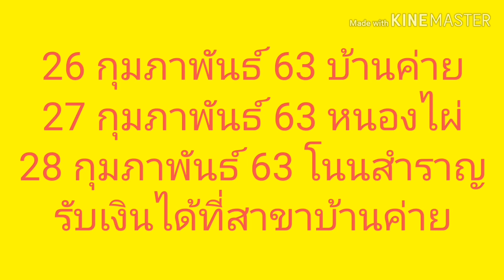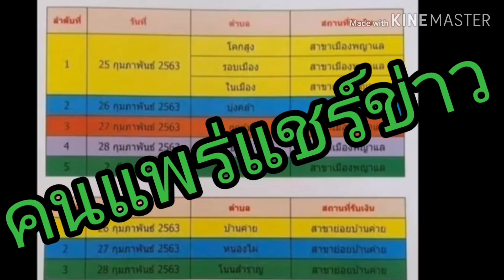โอนเงินช่วยเหลือค่าเก็บเกี่ยวและปรับปรุงคุณภาพข้าวปีการผลิต 62/63 สาขาเมืองพญาแลจังหวัดชัยภูมิ